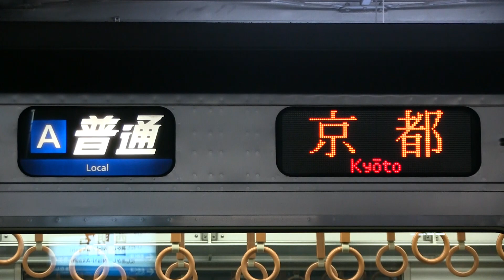ＪＲ神戸線 西明石駅 ２０７系